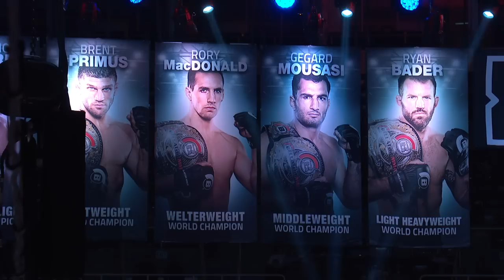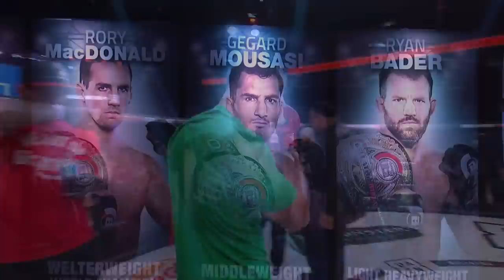Full Fight | Gegard Mousasi vs. Rory MacDonald - Bellator 206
Take a look at one of Gegard Mousasi's previous victories where he faced Rory MacDonald at Bellator 206 in its entirety.